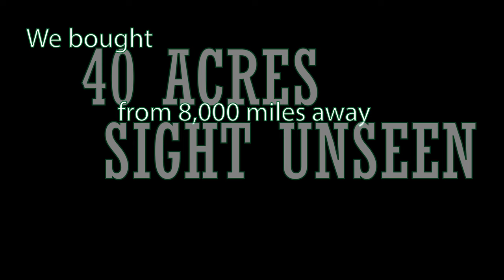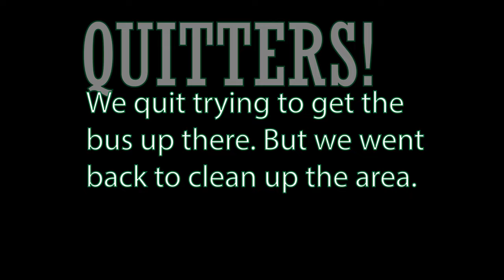We found an A-Frame Cabin on the property we bought!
We bought 40 acres from 8,000 miles away, sight unseen.  On the first day exploring it, we found an old A-Frame cabin which we decided we should clean out to use for storage.  We put our skoolie through some abuse trying to get it up to park near it.  Oh, and there were pack rats!

We paid for our cleaning materials and got 5% back from some of it with our Discover Card. Use this link and get a $100 statement credit for getting a card. Just make a purchase in 3 months.

The realtor that helped us buy this land from the other side of the planet